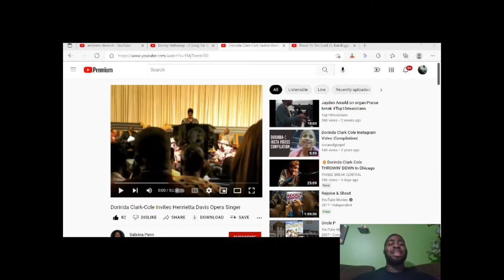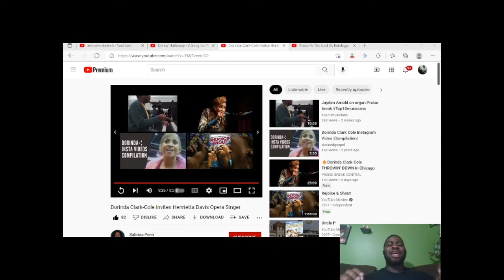Reaction to Henrietta Davis singing "The Good Shepherd"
Song: The Good Shepherd
Artist: Henrietta Davis